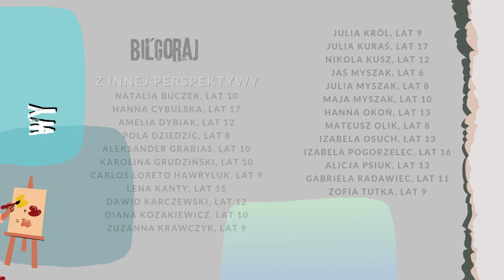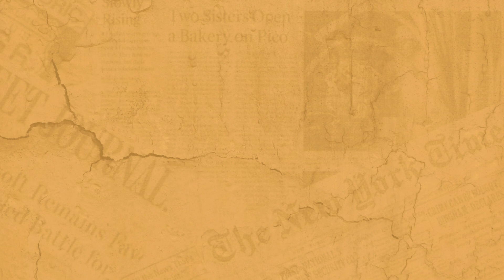Prezentacja - Biłgoraj z innej perspektywy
Prezentacja do wystawy "Biłgoraj z innej perspektywy".